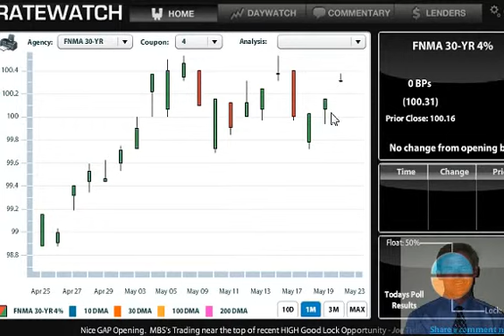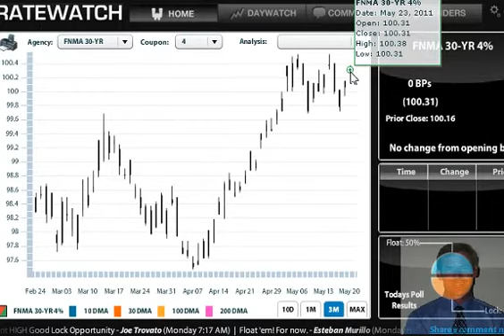BSR-2011.05.23-07.29.21.avi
A Marvelous Monday Morning to all,
No Domestic Economic News today: Greece and Italy were downgraded which has helped bonds this morning.
Be careful as the afternoon progresses... ( bonds normally don't like spreads or GAPS and will close them eventually.